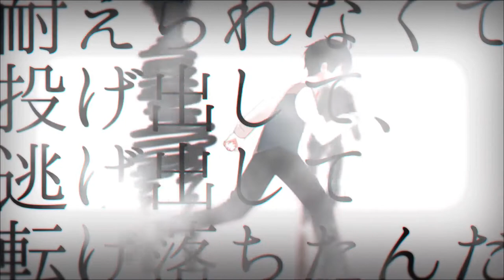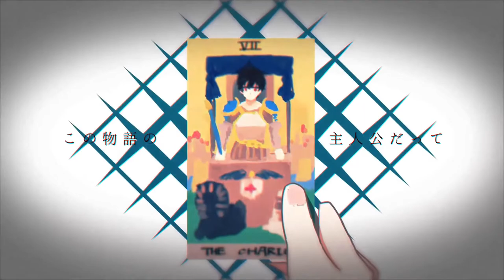【Mine Laru】 Main Character 【UTAU Cover】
›this is for the 2nd kazumi's contest cover